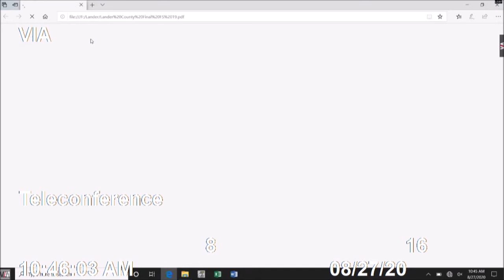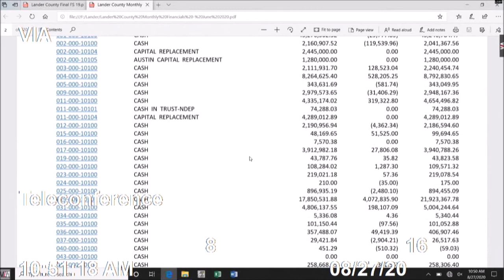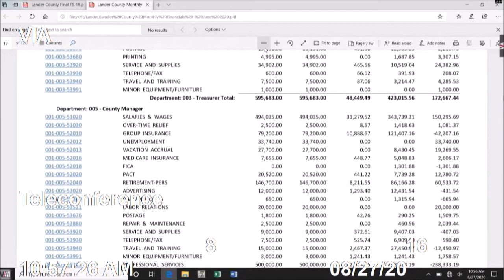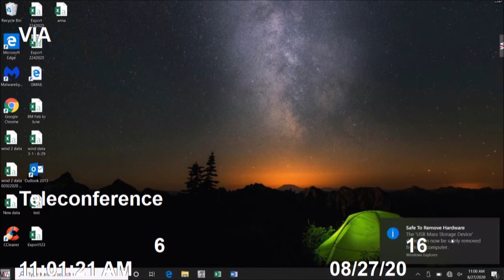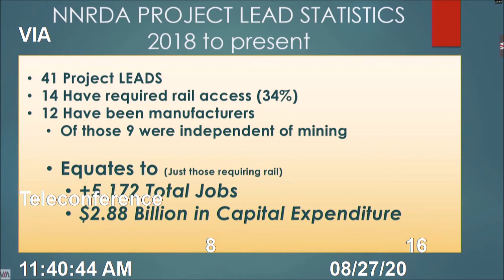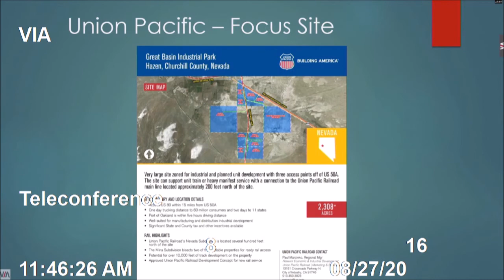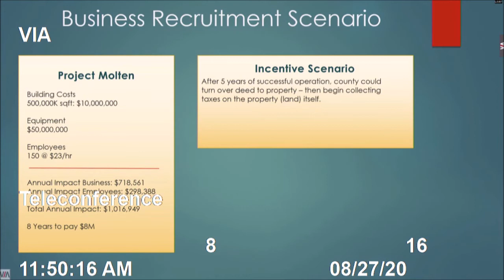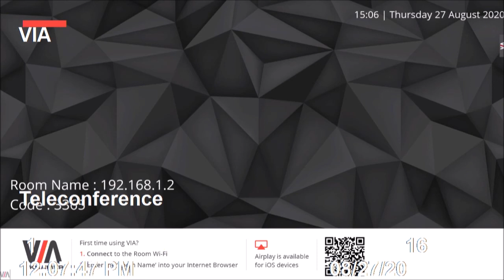August 27, 2020 Commission Meeting